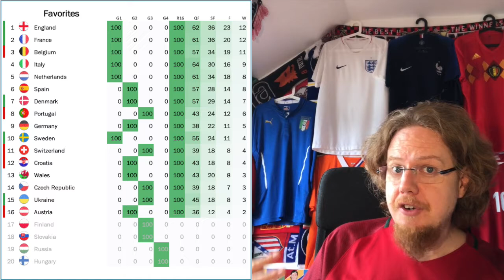What a Wild Ride!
OK, this was absolute madness! It is even hard to know where to start! The slapstick goals in Group E? Morata's continued failures? THAT triple miss in St. Petersburg? The fact that Portugal occupied every possible group position within 90 minutes? All the impact subs? Those penalty calls? Hungary giving it their all? Goretzka's celebration? The lopsided bracket? I guess, we have to talk about it all ...